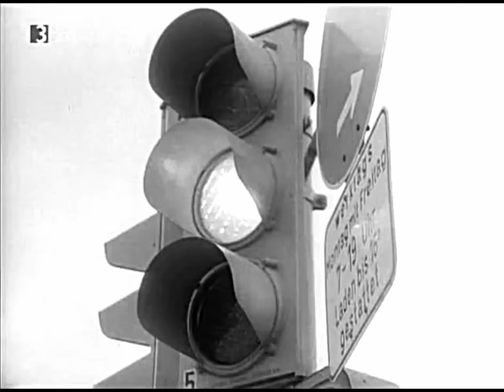Der Kommissar 07 Keiner hörte den Schuss - HD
Eric Ode, Marianne Hoppe
Der Angestellte eines Juweliers wurde mitten in der Stadt ermordet. Aufgrund des Lärms einer nahe gelegenen Baustelle hat es niemand bemerkt. Auch die weiteren Ermittlungen stellen sich als äußerst schwierig heraus.